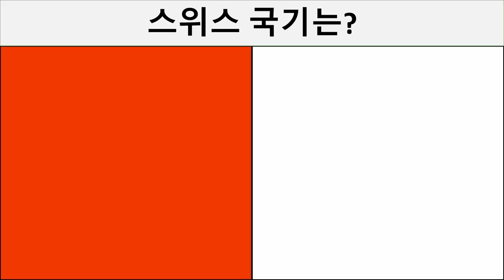스위스 현지 가이드가 알려 드리는 특별한 스위스 국기 이야기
안녕하세요. 스위스 현지 가이드가 알려 드리는 스위스 이야기입니다.

세계는 공식적으로  195개의 나라가 있고 그중에 자국 국기에 십자가를 표시한 나라는 28개국입니다.  그리고 국기 모양이 직사각형이 아닌 나라는 딱 3곳입니다.
평범해 보이지만 평범하지 않은 스위스 국기 이야기 시작합니다.

1. 스위스 국기가 특별한 이유
2. 스위스 국기의 역사
3. 스위스 국기와 적십자 국기의 관계